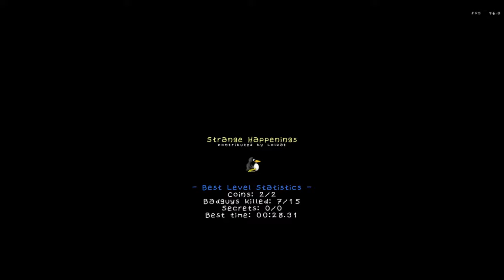SuperTux 0.4.0 Strange Happenings